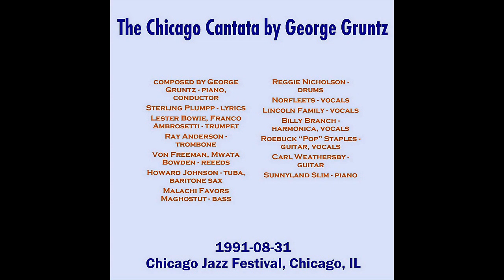The Chicago Cantata by George Gruntz - 1991-08-31, Chicago Jazz Festival, Chicago, IL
The Chicago Cantata by George Gruntz -
Chicago Jazz Festival, Chicago, IL
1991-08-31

01 Introduction - 0:00
02 Chicago Cantata  - 03:23

composed by George Gruntz - piano, conductor
Sterling Plumpp - lyrics
Lester Bowie, Franco Ambrosetti - trumpet
Ray Anderson - trombone
Von Freeman, Mwata Bowden - reeeds
Howard Johnson - tuba, baritone sax
Malachi Favors Maghostut - bass
Reggie Nicholson - drums
Norfleets - vocals
Lincoln Family - vocals
Billy Branch - harmonica, vocals
Roebuck “Pop” Staples - guitar, vocals
Carl Weathersby - guitar
Sunnyland Slim - piano

Thanks by recordings Ricola